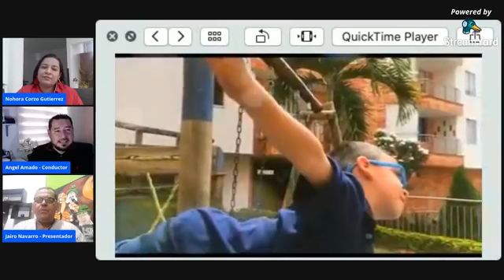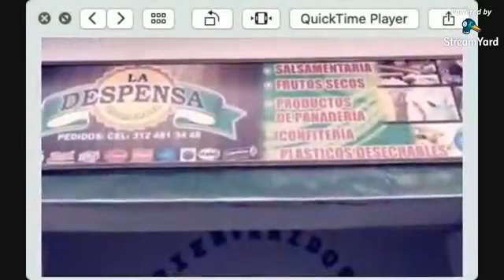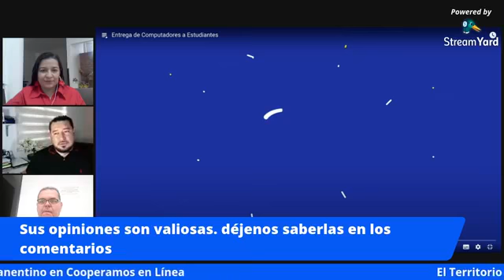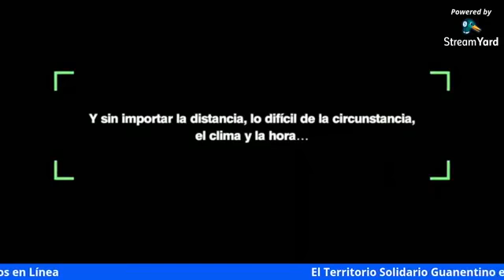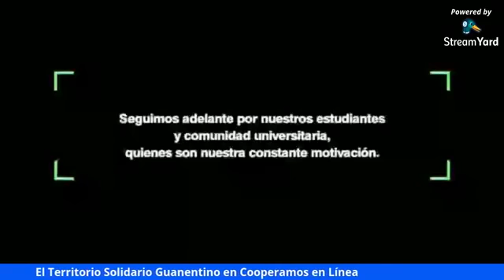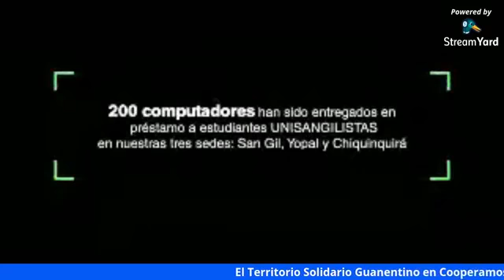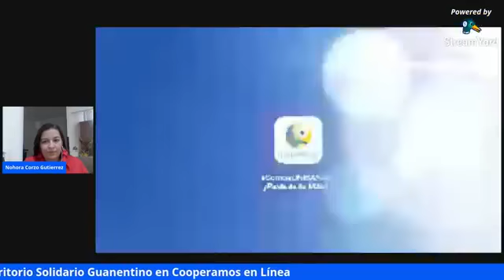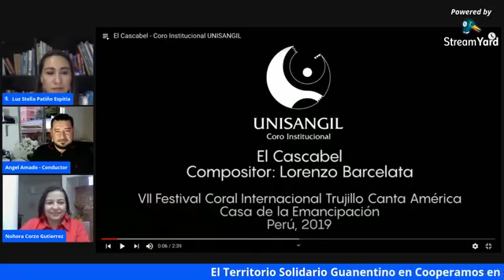LA ECONOMÍA SOLIDARIA POR UNISANGIL